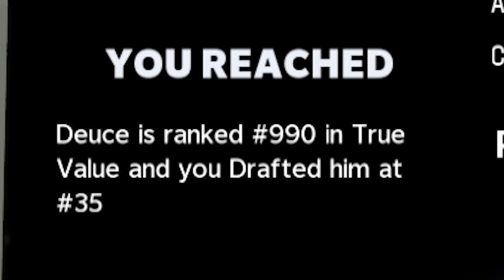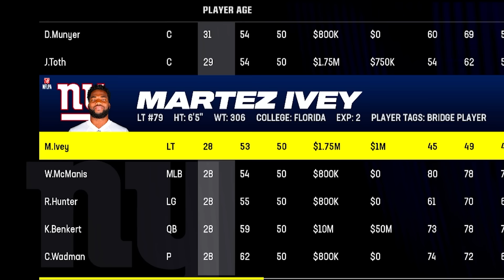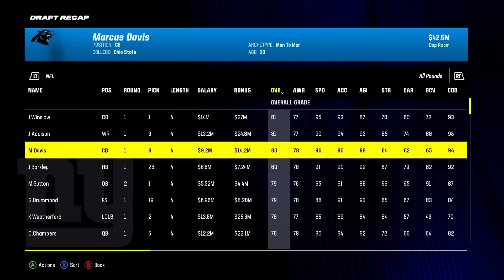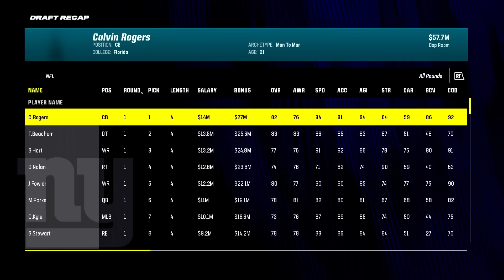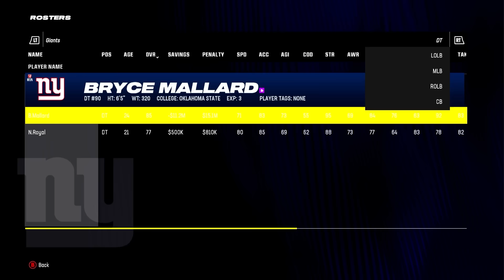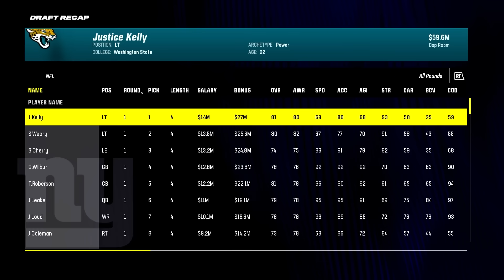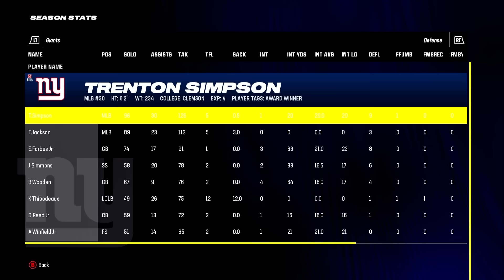Madden Fantasy Draft BUT I Have to Take the WORST PLAYERS.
1750 likes for another EXTREME fantasy draft rebuild.

6 rebuilds EVERY WEEK! turn on them NOTIFS